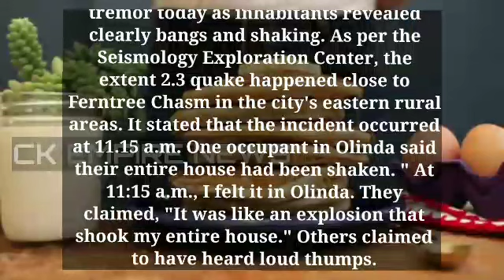melbourne earthquake 2023 | tremor melbourne today | earthquake in melbourne today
melbourne earthquake
earthquake today
earthquake melbourne today
geoscience australia
earthquake today melbourne
live in melbourne
earthquake melbourne today
tremor
earth tremor
melbourne tremor
earthquake croydon
earthquake in melbourne
melbourne earth tremor
ferntree gully
ferntree gully earthquake
melbourne earthquake 2023
earthquake victoria
tremor melbourne today
earth quake
earthquake in melbourne today
volcanoes
earthquake meaning
tremor in melbourne
earthquake facts
earthquake today vic
what causes earthquakes
earthquake melbourne now
earth quake melbourne
how do earthquakes occur
newcastle earthquake
tohoku earthquake
tectonic plates
earthquake melbourne 2022, earthquake melbourne, earthquake melbourne today, earthquake melbourne news, earthquake melbourne 2012, melbourne earthquake footage, melbourne earthquake abc, melbourne earthquake on camera
earthquake melbourne
earthquake melbourne today
melbourne earthquake september 2021
melbourne earthquake risk
melbourne earthquake richter scale
melbourne earthquake we will rebuild
recent earthquake melbourne
earthquake melbourne september 2021
earthquake shakes melbourne
melbourne earthquake scale
earthquake melbourne 18 september 2022
small earthquake melbourne
september 22 earthquake melbourne
strongest earthquake in melbourne
earthquake melbourne right now
earthquake melbourne today 9am
earthquake melbourne today 2020
earthquake melbourne time
earthquake tracker melbourne
twitter earthquake melbourne
earthquake today melbourne
what magnitude was the melbourne earthquake
the melbourne earthquake 2021
what is the biggest earthquake in melbourne
earthquake melbourne victoria
earthquake melbourne recent
largest earthquake in victoria australia
was there an earthquake in victoria today
6.0 magnitude earthquake melbourne
last recorded earthquake in melbourne
melbourne earthquake meme
earthquake map melbourne
melbourne earthquake magnitude 2021
earthquake melbourne this morning
melbourne earthquake 2022 magnitude
mini earthquake melbourne
magnitude 6 earthquake melbourne
melbourne earthquake 2021 magnitude
most recent earthquake in melbourne
earthquake melbourne november 2022
port melbourne earthquake today
earthquake today near melbourne vic
news earthquake melbourne
earthquake now melbourne
when is the next earthquake in melbourne
8.1 earthquake today near melbourne vic
abc news live melbourne earthquake
earthquake melbourne october 2021
exact time of earthquake today melbourne
date of melbourne earthquake 2021
radius of earthquake in melbourne
when was the last earthquake in victoria
last earthquake in victoria bc
when did melbourne have its last earthquake
what does a 6 earthquake feel like
melbourne earthquake 2021
melbourne earthquake 5.9
earthquake 5am today
5.9 earthquake melbourne
5.9 magnitude earthquake melbourne
is a 5.5 earthquake big
is a 5.5 magnitude earthquake big
what is a 5 magnitude earthquake
5.5 magnitude earthquake today
is a 6 earthquake bad
is 6 magnitude earthquake dangerous
earthquake engineering, chesterfield road, cairnlea vic 3023
what is a 6 magnitude earthquake
what is a 6.3 earthquake
8 point earthquake today
how bad is a 8 magnitude earthquake
how long does a 8 earthquake last
earthquakes over 8
8 magnitude earthquake effects
earthquake melbourne today 9pm
earthquake near australia today
can you get earthquakes in australia
earthquake engineering, 44 chesterfield road, cairnlea vic
melbourne earthquake 2012
melbourne earthquake wiki
what is the biggest earthquake in nz
earthquake warning melbourne
earthquake watch melbourne
earthquake melbourne 2012
melbourne worst earthquake
when was the last earthquake melbourne
was there just an earthquake melbourne
earthquake melbourne yesterday
earth tremor melbourne yesterday
youtube melbourne earthquake
melbourne earthquake zone
is earthquake common in new zealand
melbourne earthquake 2023
how many earthquakes in new zealand
is there going to be a big earthquake in nz
earthquake melbourne 22 september 2021
earthquake melbourne 1970s
melbourne earthquake 1980s
earthquake size today
2021 earthquake melbourne
22 september 2021 earthquake melbourne
22 september earthquake melbourne
2022 earthquake melbourne
melbourne latest news earthquake
latest earthquake melbourne
earthquake melbourne 2021
when was the last earthquake in melbourne before 2021
betty's burgers earthquake melbourne
big earthquake melbourne
bom earthquake melbourne
earthquake engineering, chesterfield road, cairnlea brimbank, vic
largest earthquake melbourne
when was the last earthquake in melbourne
earthquake felt in melbourne today
biggest earthquake melbourne
breaking news melbourne today earthquake
will there be another earthquake in melbourne
breaking news melbourne australia earthquake
will melbourne have another earthquake
melbourne earthquake chapel street
melbourne earthquake 2021 cause
melbourne earthquake insurance claims